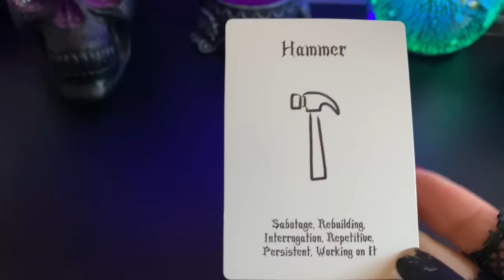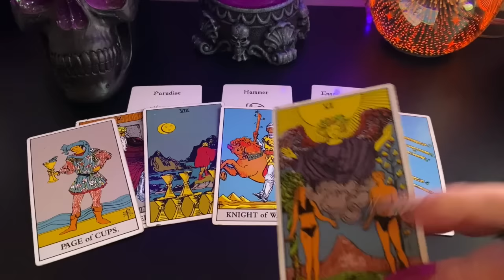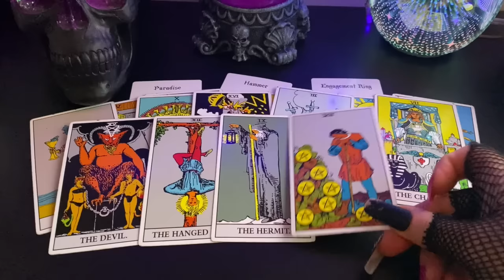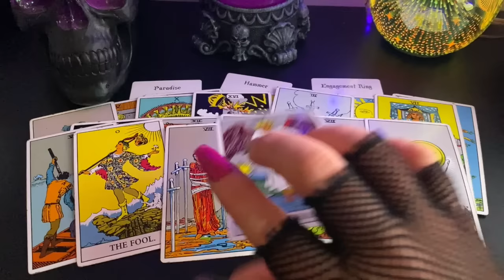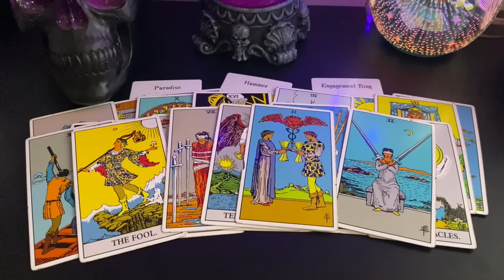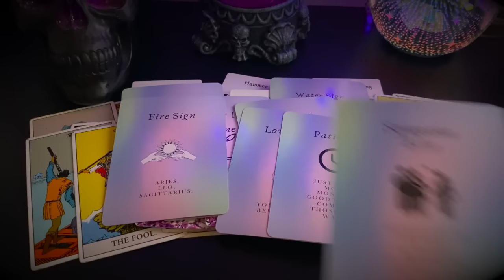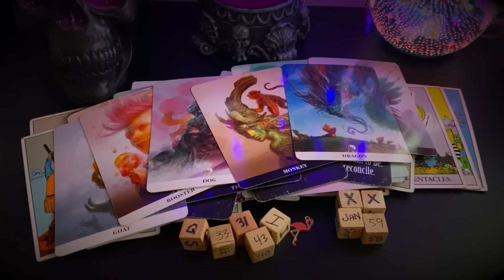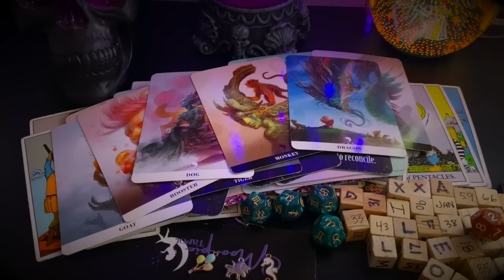Virgo ♍️ Wow...An April Engagement! 💍💕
Virgo ☀️🌙⬆️♥️

🔮 Witches Tarot
🎲 4 Set Tarot Cards Dice 12-Sided
🐉 Barbieri Chinese Oracle
💜 The Romance Angels Tarot Oracle
💡Holographic Glowing Tarot
👑 Golden Universal Tarot Deck
👼🏻 Angel Wisdom Tarot